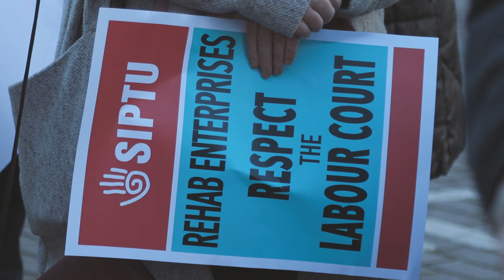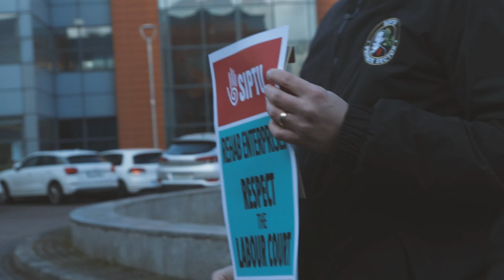Rehab Protest over ‘redundancy pay justice’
Protest at Rehab Headquarters in Dublin, Park West, on 13th February concerning ‘redundancy pay justice’ for SIPTU members made redundant by the Rehab Group in Raheen, Limerick in 2021